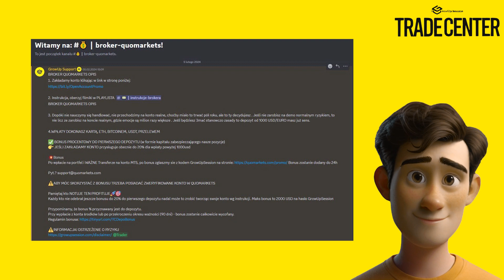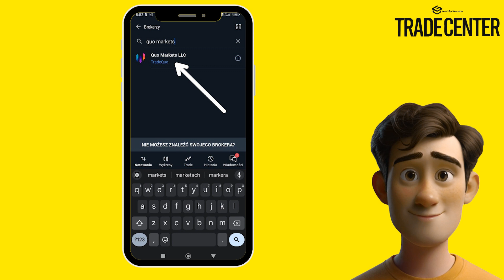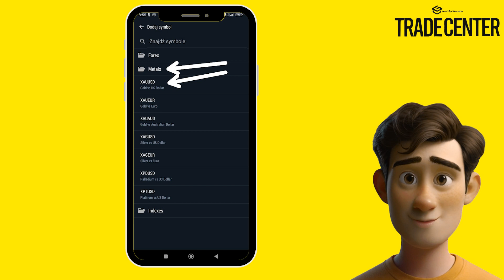7. Zakładanie konta demo GrowUp Trade Center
Agenda startu z testem z GrowUp Trade Center w GrowUpSession... 👇👇otrzymasz po kontakcie z osobą, od której otrzymałeś playliste .

Dołącz do discorda i odezwij się do opiekuna.

2️⃣ 𝐈𝐧𝐬𝐭𝐚𝐠𝐫𝐚𝐦❤️

-Zaobserwuj po dawkę wiedzy!

3️⃣ 𝑻𝒊𝒌𝒕𝒐𝒌🎬

-Pigułka informacji!

4️⃣ 𝑻𝒘𝒊𝒕𝒕𝒆𝒓🐦

-Zaobserwuj Nasz profil na

5️⃣ 𝑭𝒂𝒄𝒆𝒃𝒐𝒐𝒌🧾

-Tu wrzucamy ciekawe posty!

6️⃣ 𝑻𝒆𝒍𝒆𝒈𝒓𝒂𝒎 🌊

8️⃣ 🅳🅸🆂🅲🅾️🆁🅳